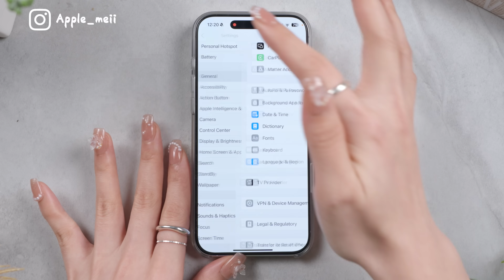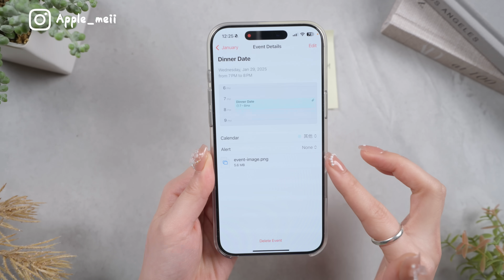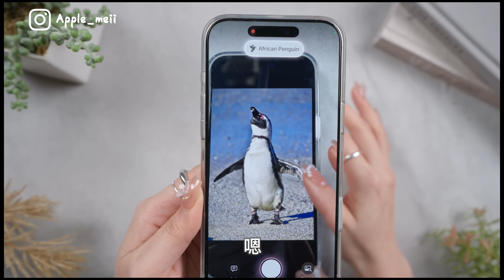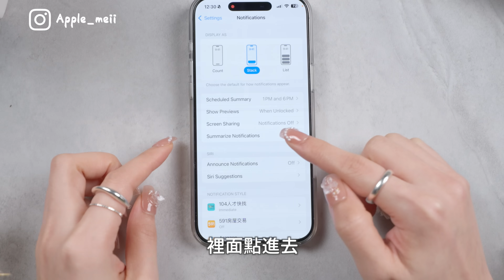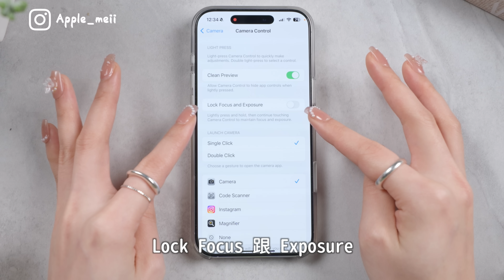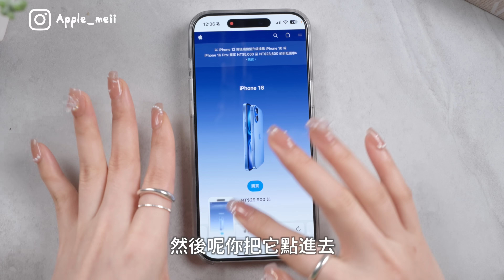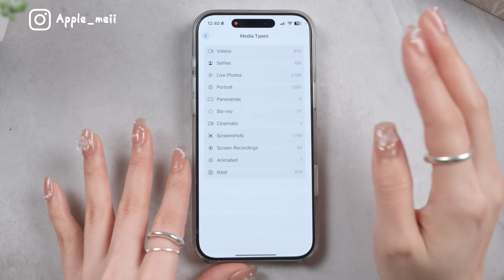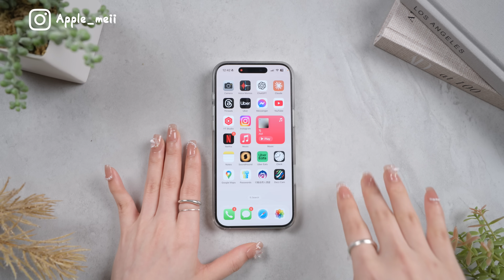iOS18.3震撼更新！五大新功能 視覺辨識 AI功能大進化 通知全面革新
iOS 18.3重點功能更新｜AI視覺辨識｜通知革新
系統更新重點：

AI功能擴充
通知摘要改版
相簿功能優化
視覺辨識升級